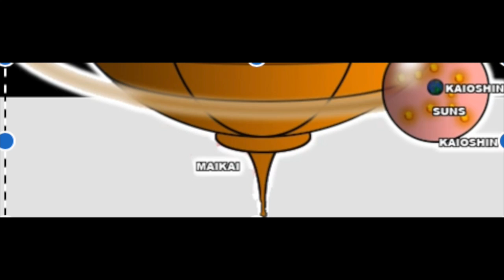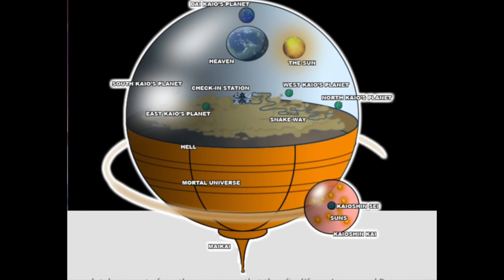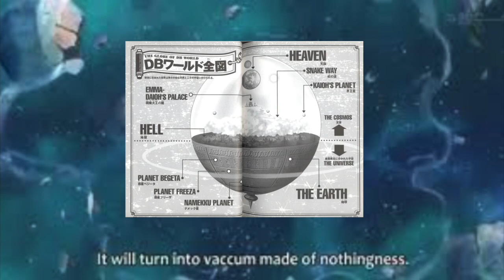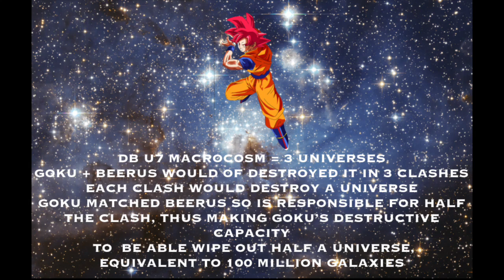Goku Is a Universe Buster, Deal With It!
How powerful is Goku? Can Goku destroy a Universe? In Dragon Ball Super what is Goku's destructive capacity?